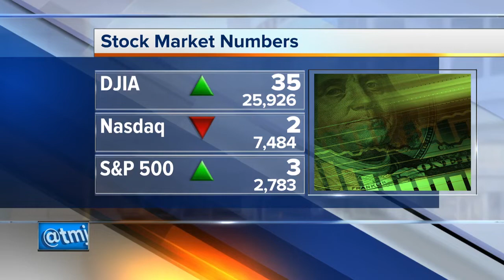Girls on the run fundraiser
Girls on the Run is an empowerment program for girls training for a 5K.